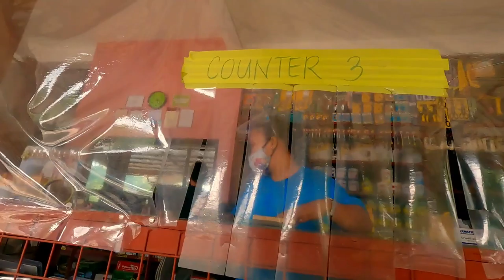SIMPLENG BUHAY SA BELLA VITA SUBD. NAGBIKE SA FISH PORT HULING BIG HEAD FISH + TILAPIA + CANDOLI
UPDATE LANG KAPALABOY SA ATING BAGONG KITCHEN, AT NAGBIKE PAPUNTANG MINI FISH PORT